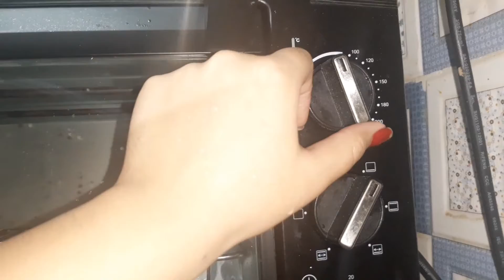How to make Christmas Plum Cake?💞🍪🎂🍰💞 | Without Egg, Alcohol, Condensed Milk 🤩🤩 | From Scratch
Hello guys! A warm welcome to all my dear viewers who are watching this video at the present moment. I hope you guys are fit amd well. This is my cooking and lifestyle vlog channel where i regularly post cooking amd daily lifestyle vlogs. Hope you guys will never get bored by seeing my videos😍🤩. And if you ever do get bored do let ke know in the comments section that what new recipes can i make for you guys..

Till then stay happy stay positive and always keep smiling.
This is Priyanka Signing off.

Till the my dear folks enjoy 😍🤩😍🤩💞❤💞💚💚💚💚💚💚💚💚🤩🤩🤩💞❤💞